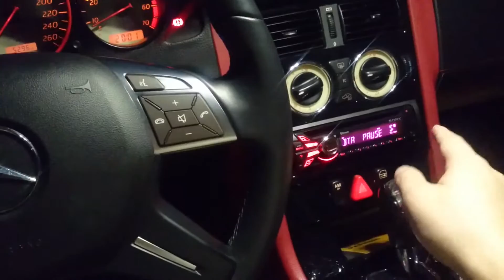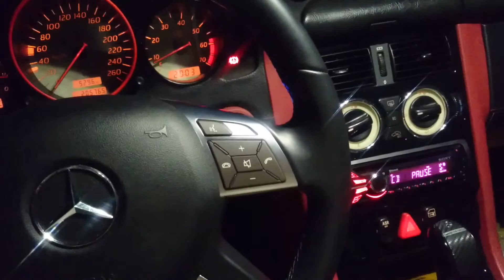Mercedes Benz SLK R170 改裝方向盤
好久沒寫些DIY的文章了，最近完成了一個長期抗戰的DIY項目，也就是移植有按鈕的方向盤(w204~w222)到R170上

這DIY難度肯定達爆表的程度了，比較新的方向盤都走電阻值甚至是canbus來處理按鍵功能，在一般狀況下很難靠跳線就把按鈕功能接出來，厲害的像RC，可以去把按鈕共用腳劃斷，再焊出跳線(不過更新的方向盤沒有焊接點可跳)，但笨得像我就改壞了兩個方控的板子

中間有很多嘗試，但大多效果不佳，或是做法太複雜難以複製，這些血淚嘗試就略過不提了，泣

最後我的做法是寫了一套arduino來解方控的訊號，再利用主從式架構讓方向盤功能有更多變化，例如學習方控與主機的功能或是接到我自己的app做其他事，這樣不用擔心原廠板子壞掉，也可以多更多功能，也更容易除錯或是安裝

沒有很建議DIY，因為真的太虐心了，一堆難關要過，從轉接座到游絲到方控解碼，每一個過程都是折磨，感謝RC提供我轉接座跟想法，也感謝Masty陪我一起找游絲及各式各樣可能的轉接方式

另外順手把一鍵啟動的按鈕也做了一些處理，現在看起來終於不土炮了，哈哈